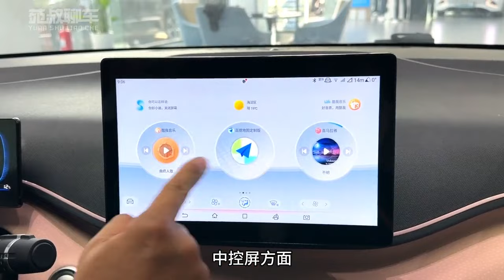比亚迪海鸥深度试驾：12项全系标配解析！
深入解析比亚迪海鸥的每一项全系标配！从舒适度到驾驶感受，从内饰到智能科技，我们会给你最全面的解答。带你领略这款车型的魅力，看看为什么它能成为城市通勤的理想选择。
Delving deep into every standard feature of BYD Seagull! From comfort to driving experience, from interior to intelligent technologies, we provide the most comprehensive answers. Experience the charm of this model with us and see why it is an ideal choice for urban commuting.